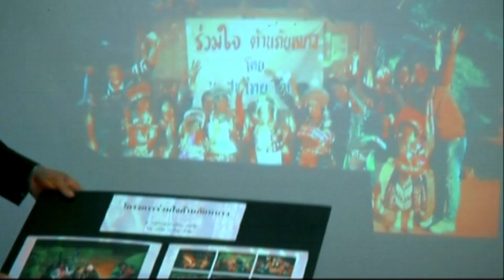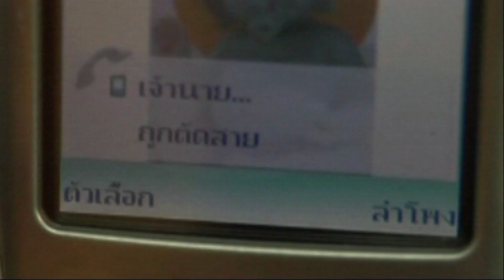เจ้านายตี้ฮัก : แคท รัตกาล อาร์สยาม [OFFICIAL MV]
เมื่อลูกน้องแอบรักเจ้านาย จึงอยากจะใช้คำว่า เจ้านายตี้ฮัก เพลงเนื้อหาน่ารัก ดนตรีใสๆฟังสบาย บวกกับเสียงร้องหวานๆ ของสาวสวย แคท รัตกาล อาร์สยาม ทำให้ฟังแล้วยิ้มได้

เจ้านายตี้ฮัก
คำร้อง : สุทธิพงษ์ สมบัติจินดา    ทำนอง/เรียบเรียง : ยุทธนา ศรีอาจ
ถ้าตี้ทำงานมีเพียงแต่เฮาแค่สองคน
บ่ต้องกังวลคนอื่นอื่นใด
ถ้าฉันบังเอิญบ่ได้มีเธอเป็นเจ้านาย
อะไรอะไรคงเข้าที
* ได้แต่มองเธอมานาน คุยเรื่องงานกันประจำ
เก็บงำบางกำมาจนวันนี้
ในใจลูกน้องเธอคนนึง บ่มความลึกซึ้งมาเป็นปี
ถ้ามองดีดีจะเจอความหวั่นไหว
** ให้โทรไปคุยได้ไหม อยากคุยอะไรที่มันไม่ใช่งาน
ทำตามความต้องการของใจ
เลิกงานทานข้าวสักครั้ง สักวันชวนไปผ่อหนังยิ่งดีใหญ่
อยากเรียกเธอว่าเจ้านายตี้ฮัก
ฉันชอบเวลาตี้เธอต้องมายืนใกล้กัน
ยิ้มได้เป็นวันไม่หงุดหงิดใคร
ชอบยิ้มบางบางเวลาตี้เธอบ่ตั้งใจ
จะดูยังไงก็เข้าที
อยากคุยอะไรที่มันไม่ใช่งาน มีแค่ฉันและเธอเข้าใจ
แค่เธอกุมมือสักครั้ง
แค่นั้นก็เป็นความหวังที่ยิ่งใหญ่